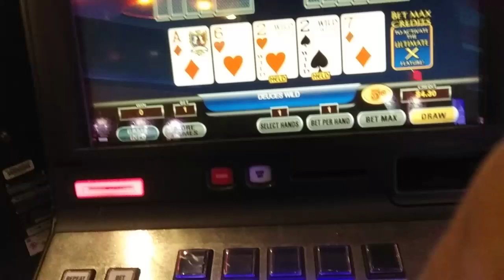Don't fall for this kind of straight flush